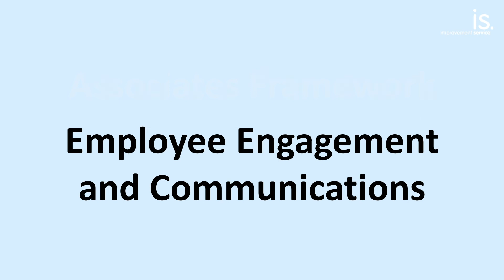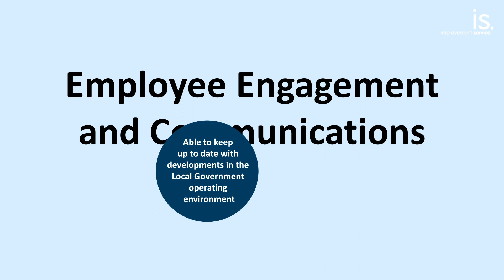Employee Engagement and Communications | Associates Framework